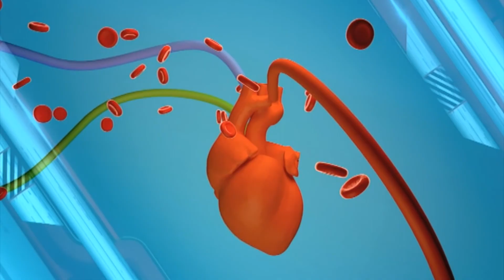АБАЛ КУРЧУП ДАРЫГЕРЛЕРГЕ ЭЛЕ КЫЙЫН БОЛДУ.....